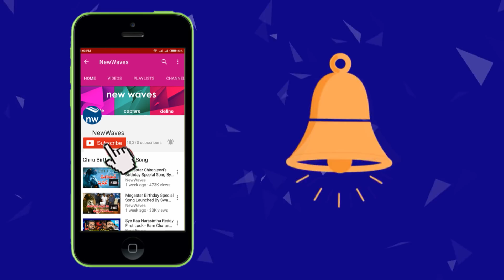MP Vijay Sai Reddy Praises Pawan Kalyan’s Bus Yatra | Janasena | New Waves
Ysrcp mp vijay sai reddy speaks about power star pawan kalyan’s bus yatra in his recent press meet… he says that pawan kalyan is fighting for people and trying to solve their problems. Vijay sai reddy also added that ycp party will always support the leaders who fight for common people.